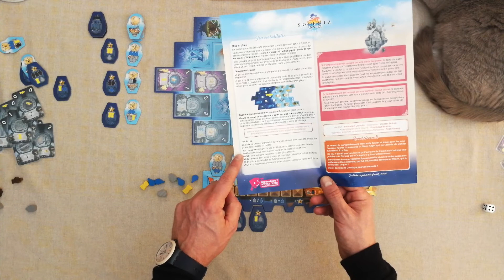Solénia - la partie commentée SOLO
Embarquez dans votre dirigeable et venez distribuer les ressources sur les iles flottantes de Solénia. La vie sur cette planète sera t elle plus agréable avec vous?
Peut être mais avec moi, pas sûr.

Je vous commente une partie SOLO en complément de la vidéo règle sur ce jeu édité par Pearl games.